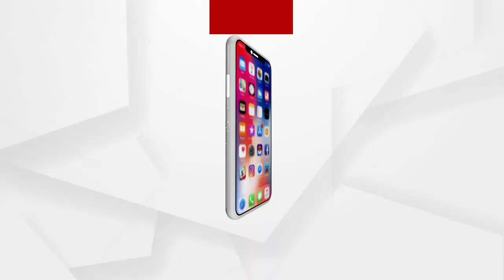ଗ୍ରାଉଣ୍ଡ ଜିରୋରେ ଦେଖନ୍ତୁ ସରୋଜ ସେଠୀଙ୍କ ଘର ର ପାରିପାର୍ଶ୍ବ ଦୃଶ୍ୟ ଓ ମାଙ୍କ ପ୍ରତିକ୍ରିୟା..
ଏସ୍ଆଇଟି ମୁଖ୍ୟ ଅରୁଣ ବୋଥ୍ରାଙ୍କ ସାମ୍ବାଦିକ ସମ୍ମିଳନୀ ପରେ  .. ଗ୍ରାଉଣ୍ଡ ଜିରୋରେ  ଦେଖନ୍ତୁ ସରୋଜ ସେଠୀଙ୍କ  ଘରର ପାରିପାର୍ଶ୍ବ ଦୃଶ୍ୟ ଓ ମାଙ୍କ ପ୍ରତିକ୍ରିୟା..
ଅଧିକ ଖବର ପାଇଁ ଡ଼ାଉନଲୋଡ କରନ୍ତୁ “Argus News” ଆପ୍